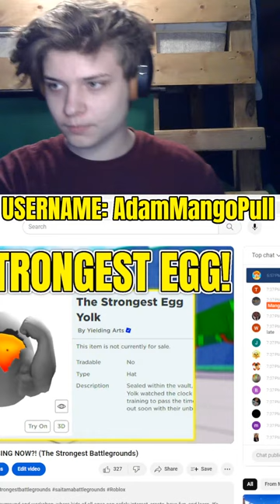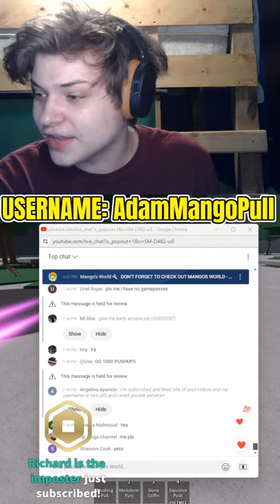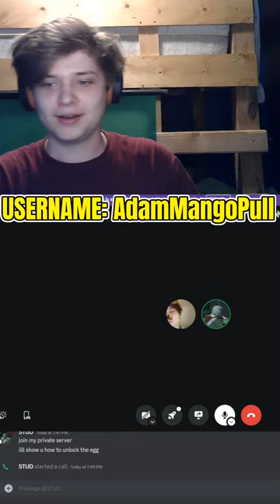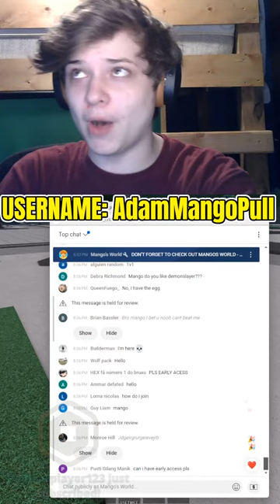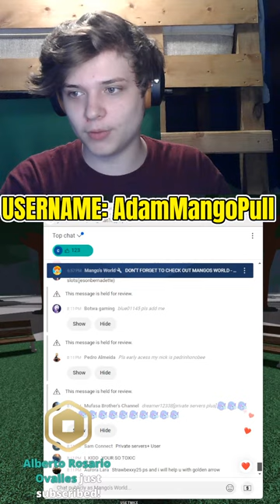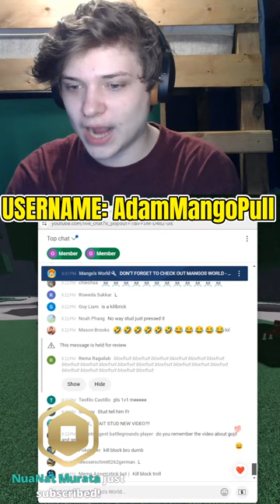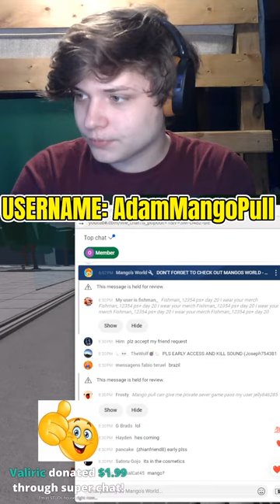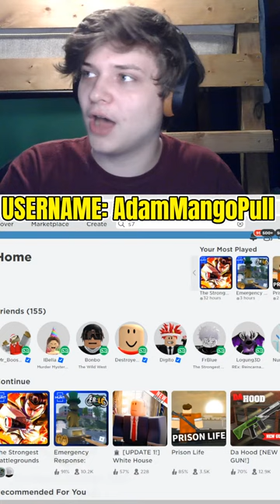🔴NEW STRONGEST EGG RELEASING NOW?! (The Strongest Battlegrounds)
🔴ROBLOX LIVE WITH MY GIRLFRIEND🔴